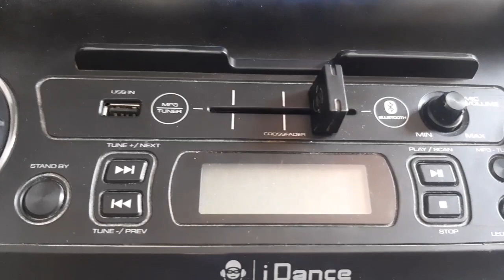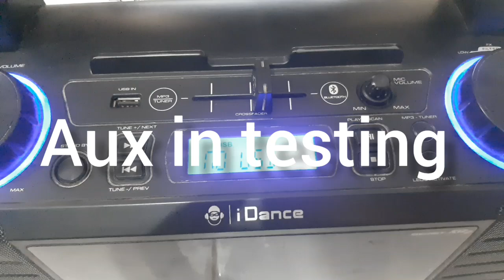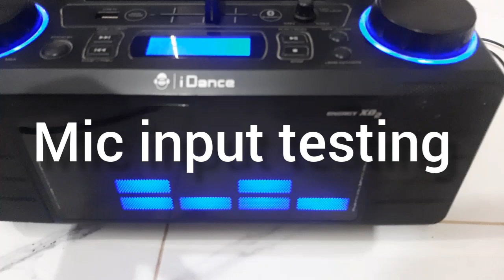idance xd2 | idance xd2 bluetooth dj speaker system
Queries solved
‎idance xd2
idance xd2 sound review
idance xd2 audio test
idance xd2 review
idance xd2 complete review
idance xd2 bluetooth
idance xd2 dj speaker
idance xd2 dj speaker system
dj speaker
dj bluetooth speaker
idance dj speaker system
idance xd-3 bluetooth speaker -- home party system
best bluetooth speaker
portable speaker
best speaker 2023
best bluetooth speakers 2023
best portable speaker 2023
idance xd2
idance xd2 bluetooth dj speaker system
idance xd2 dj